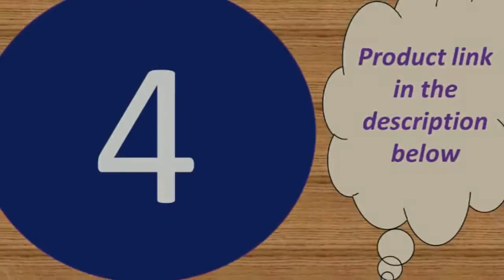Top 5 bluetooth smart watch android manual 2018 Under 55$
Today i will show You-  Top 5 bluetooth smart watch android manual 2018 Under 55$

1-- Smart Bracelet Activity Fitness Tracker Electronics Wristband

5--Blood Pressure Smart Band Heart Rate Monitor PPG ECG

MORVIDEO

Description:
DYNAMIC HEART RATE and AUTO SLEEP MONITOR : fitness tracker monitors dynamic heart rate , uploading the real time data of heartbeats to phone app . Also support automatic sleep monitoring , it records deep , light , awake time and whole sleep time . All health data showas a chart , clearly acknowledge your physical fitness status at whole day .

Main Functions: count-down, Step count,24hour continuous blood pressure monitoring, 24 hour continuous heart rate monitoring, Stopwatch, Reminder, Running mode, Multi-display mode, Fatigue test, Calorie, mileage, Call reminder, Refuse call, Wechat movement,Notification, Sleep Monitoring, Photograph, Waterproof, Phone tracking, Heartrate warning, Sedentary Reminder.